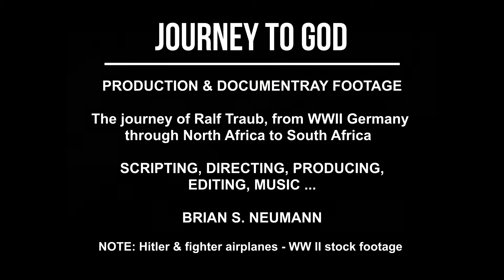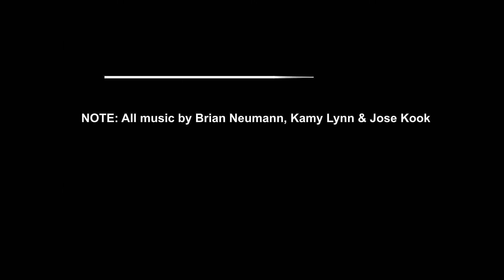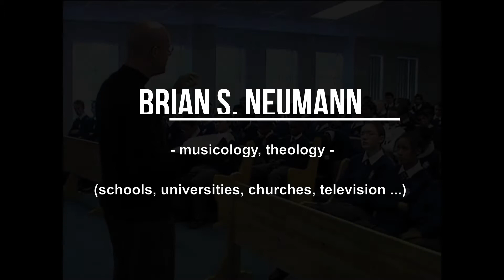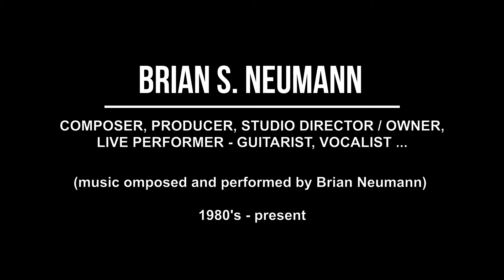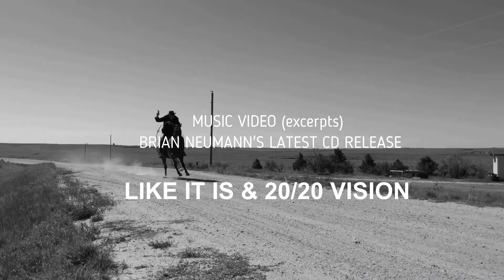RESUME PRESENTATION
BRIAN NEUMANN RESUME